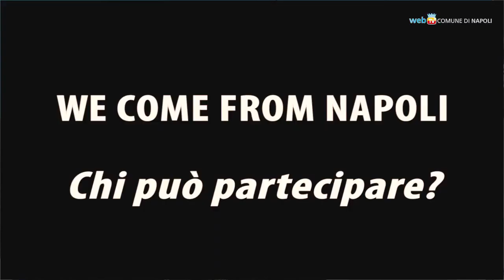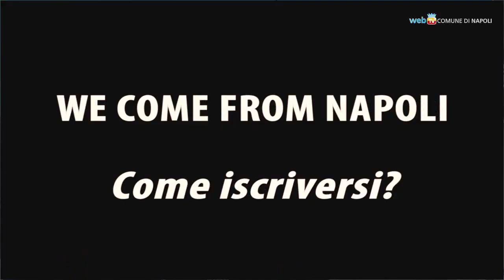We come from Napoli un contest per giovani musicisti napoletani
Due artisti o gruppi campani selezionati da Billboard Italia avranno la possibilità di esibirsi davanti a professionisti del settore musicale. Le iscrizioni scadono il 21 aprile.